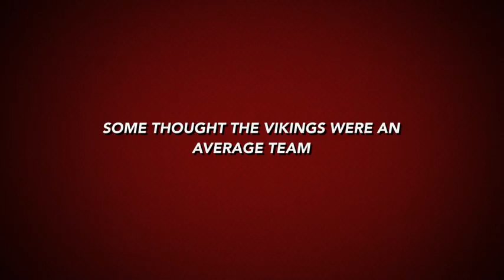Go Vikings! Beat UIC & Green Bay